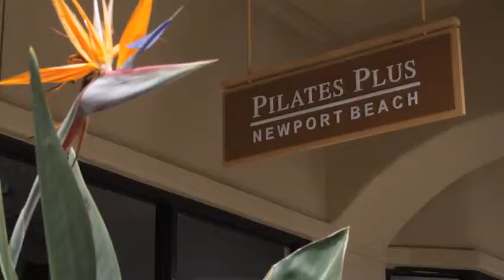Pilates Plus Newport Beach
Newport Beach Licensee testimonial